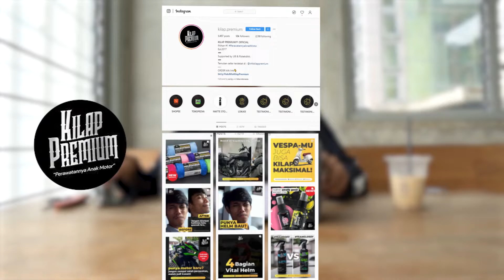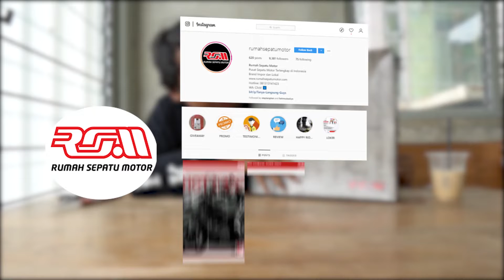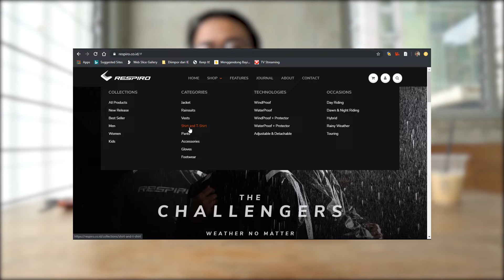APA?! GIVEAWAY YANG MENANG TERSERAH AMBIL APA AJA!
Hallo Paratouring!

setelah sekian lama gak upload akhirnya kita upload lagi nih!

1. Upload Gerakan ayotouringjagabumi kalian ke Feed IG dengan memfoto kondisi before dan after tempat yang Paratouring bersihkan.
3. Follow, Tag dan Mention akun:
4. Tempat yang mau dibersihkan bebas, bisa tempat wisata yang kotor, tempat kopdaran, bahkan RUMAH MANTAN!

- 2 Barang Respiro yang BEBAS kalian pilih yang tertera di Website respiro.co.id
 - 1 TCX Pulse dari Rumah Sepatu Motor
-  1 Jas Hujan Omega Adventure dari Yogas Bikershop
-  5 Paket Kilap Premium untuk 5 Orang Pemenang.

Mari menjadi pelopor gerakan untuk keselamatan BUMI!